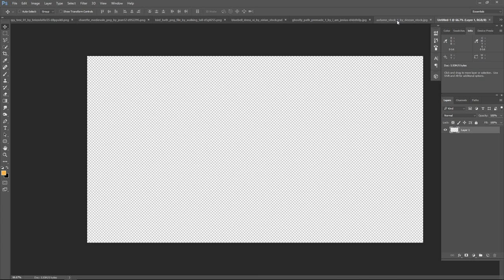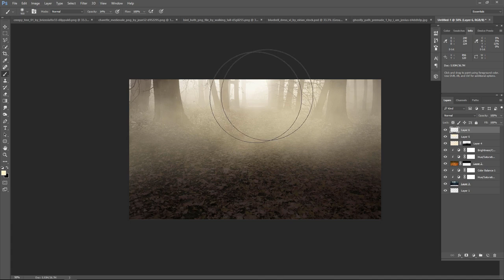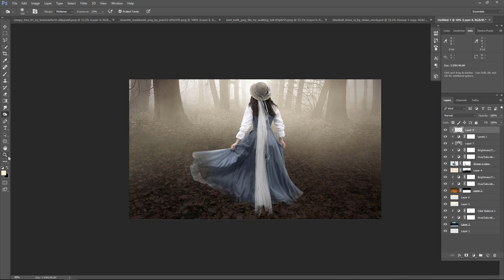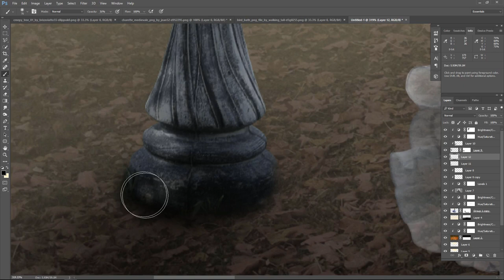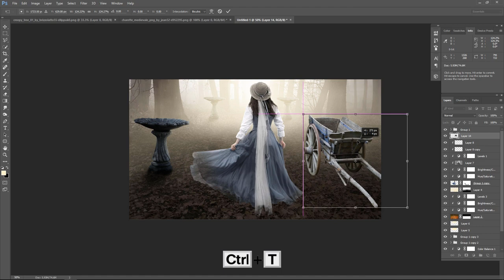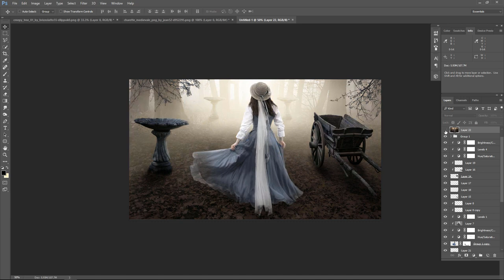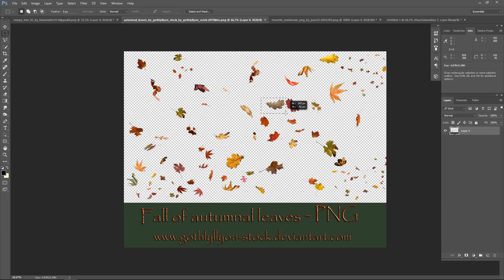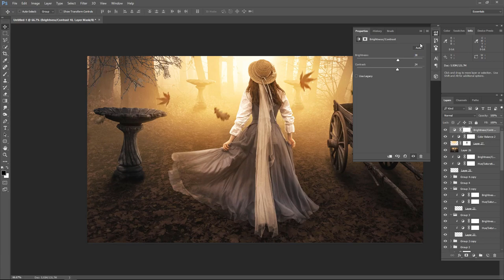Girl Walking Through Autumn Photoshop Manipulation Tutorial | Soft Color Effect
In this Photoshop Tutorial, Learn how to create Young Girl  Walking Through Autumn with Falling Leaves and beautiful Soft Color Effect. This Photo Manipulation tutorial you'll learn how to easily Autumn soft glowing lighting and colors. It's one of those quick and simple Photo retouching tutorials you'll learn how to use Adjustment Layer tool, Hue Saturation Tool and photoshop camera raw to put Dramatic Autumn Color Effect.

Happy Watching. . . ≧◉◡◉≦

More Tutorial
RESOURCES USED.
©Photo Credit:

Girl
by Eirian-stock

Dark Forest
by i-am-JENius

Autumn Ground
by CindysArt-Stock

Creepy Tree
by Brizzolatto55

Bird Bath
by Walking-Tall

Charette medievale
by Jean52

Ghostly Path
by i-am-JENius

Autumnal Leaves
by GothLyllyOn-Sotck

MORE FROM yk design :
yk design